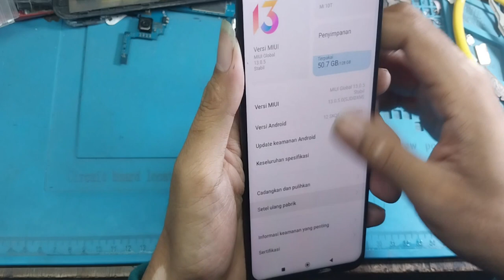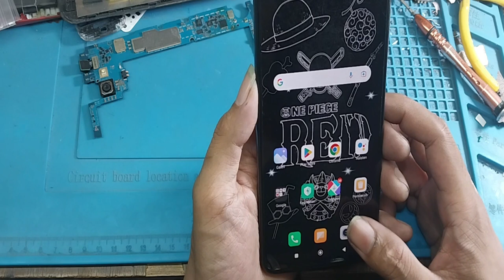XIAOMI MI 10T 5G BOOTLOOP STUCK DI LOGO